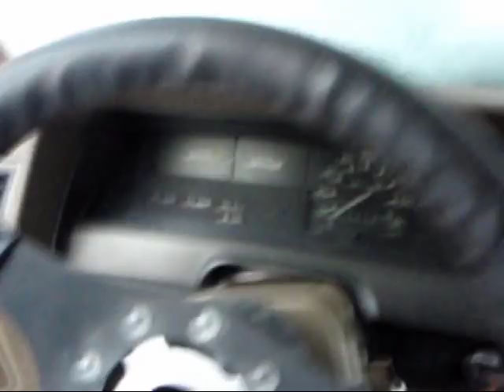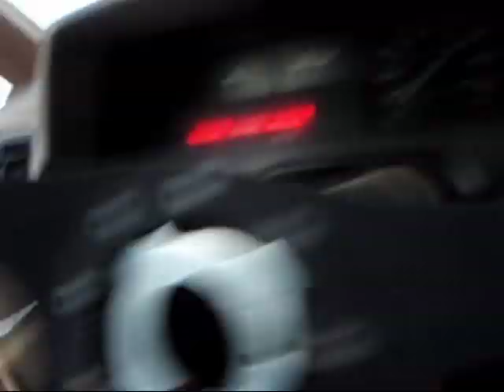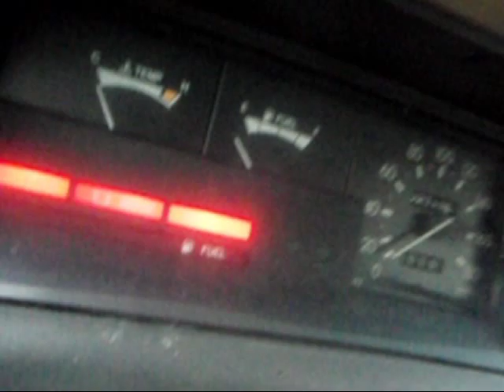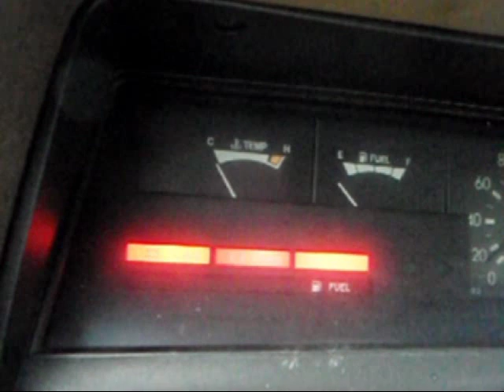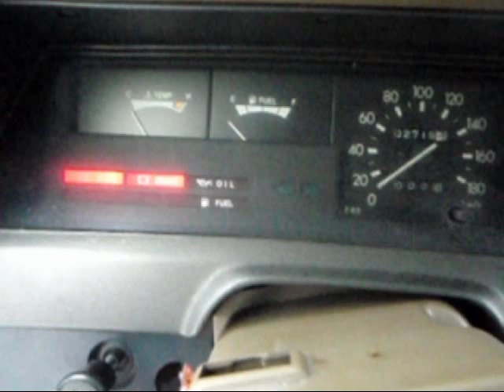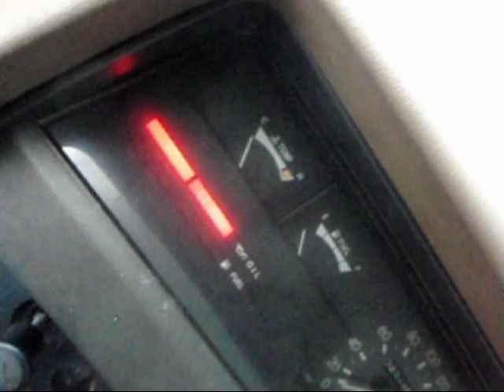DX Corolla spring start -10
oliskohan 4K tarvinnut djpaten hellää käskytystä käynnistyäkseen...